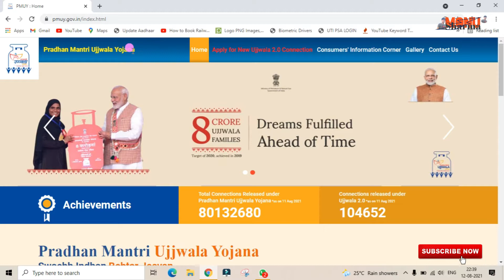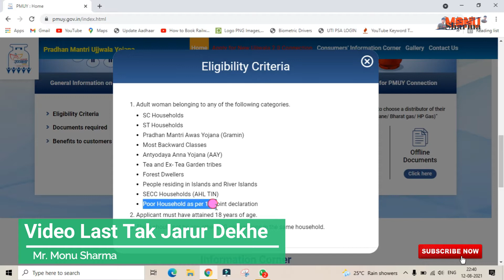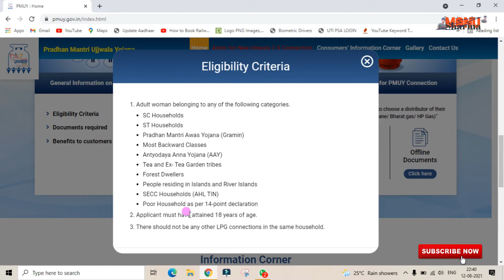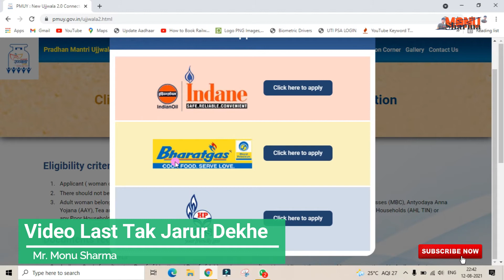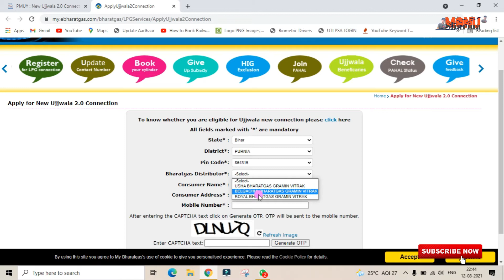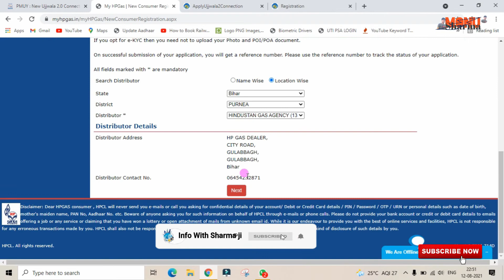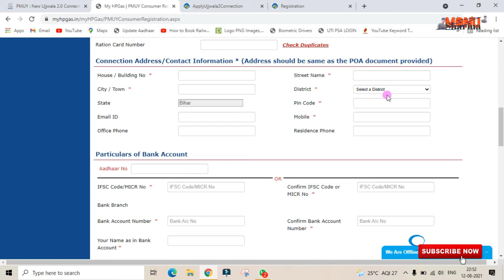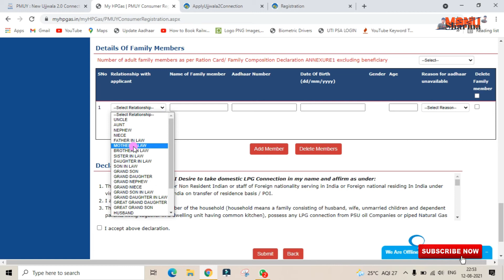PM Ujjwala Yojana 2.0, प्रधानमंत्री उज्ज्वला योजना रजिस्ट्रेशन कैसे करें Online Apply 2021 कैसे करें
प्रधानमंत्री उज्ज्वला योजना रजिस्ट्रेशन कैसे करें
ujjwala yojana gas free